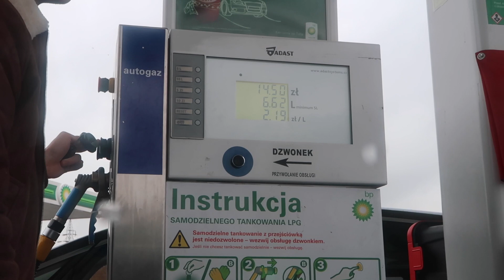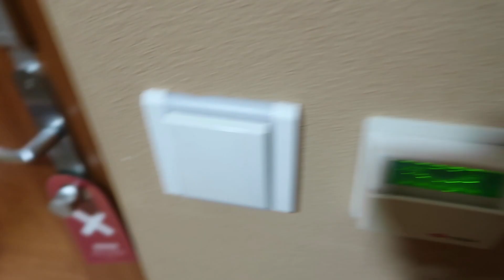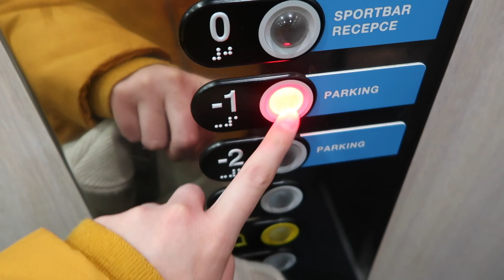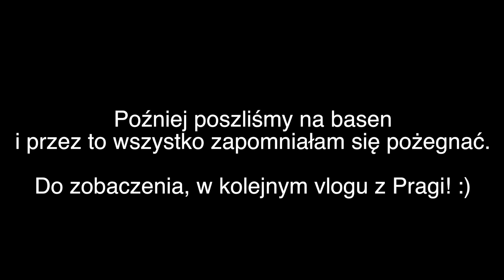ONI NA TO...SIKAJĄ? | SYLWESTER W PRADZE | DZIEŃ I-II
Cześć! Mam nadzieję, że podobał Wam się pierwszy vlog z Pragi. :)
Jestem już w trakcie montowania kolejnego, w którym jeszcze więcej niespodzianek!

Jeżeli podoba Ci się moja twórczość to zachęcam do subskrypcji! :)

Trzymajcie się!